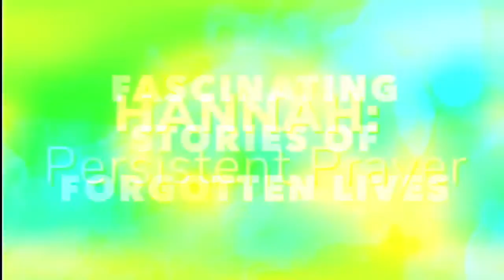Hannah: Persistent Prayer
Hannah remained absolutely faithful and confident in God. Ultimately, she was blessed.